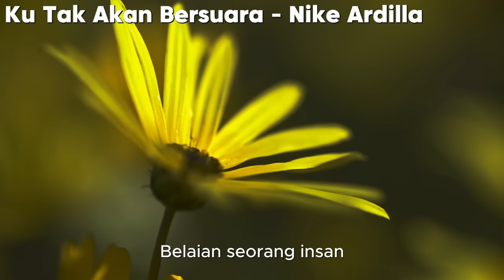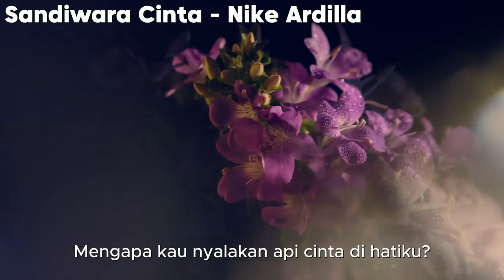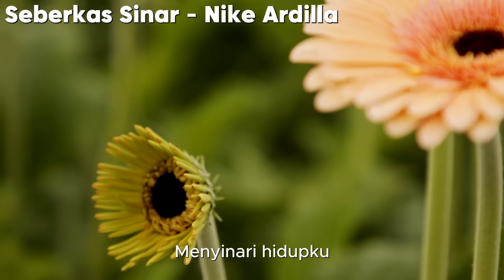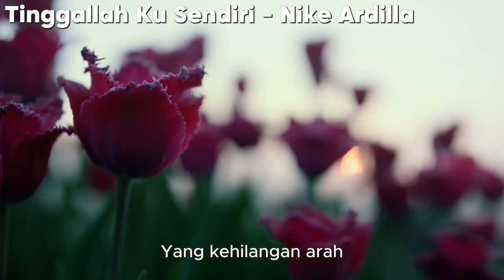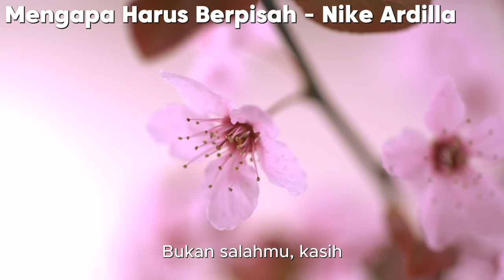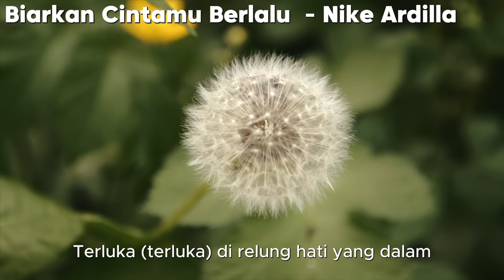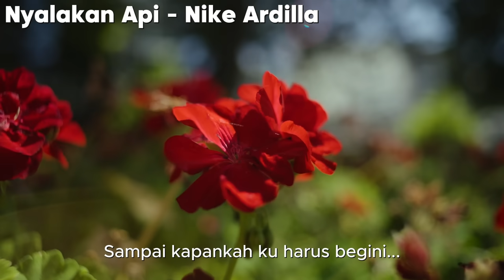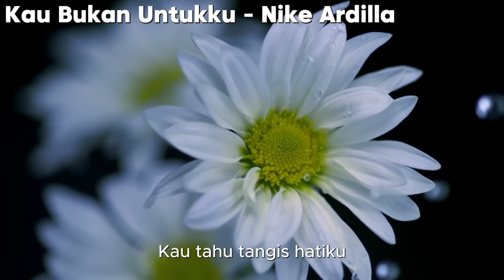Nike Ardila Full Album Populer | Lagu Kenangan Nostalgia 80an - 90an Terbaik | Ku Tak Akan Bersuara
00:00:00 01. Ku Tak Akan Bersuara - Nike Ardilla
00:04:25 02. Bintang Kehidupan - Nike Ardilla
00:08:52 03. Sandiwara Cinta - Nike Ardilla
00:13:36 04. Seberkas Sinar - Nike Ardilla
00:18:20 05. Tinggallah Ku Sendiri - Nike Ardilla
00:23:14 06. Selamat Jalan Duka - Nike Ardilla
00:28:08 07. Mengapa Harus Berpisah - Nike Ardilla
00:32:23 08. Duri Terlindung - Nike Ardilla
00:36:24 09. Biarkan Cintamu Berlalu - Nike Ardilla
00:41:53 10. Mama Aku Ingin Pulang - Nike Ardilla
00:47:37 11. Nyalakan Api - Nike Ardilla
00:52:57 12. Kau Bukan Untukku - Nike Ardilla